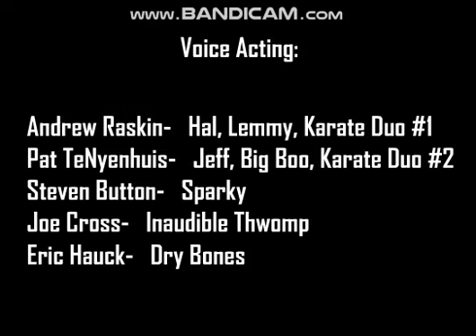Bowser's Kingdom Ep 3